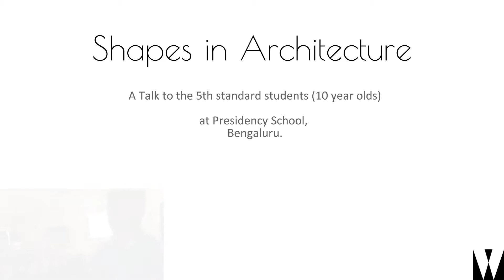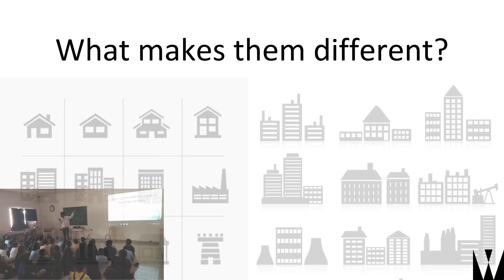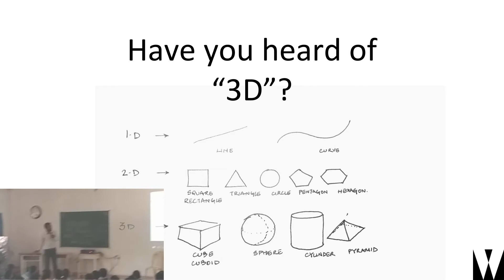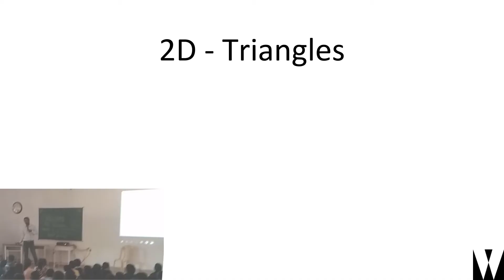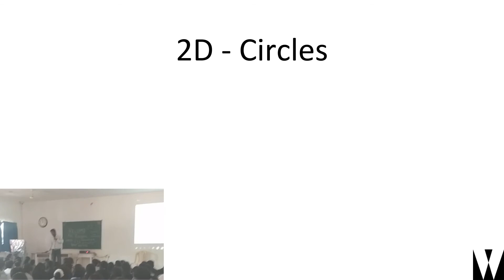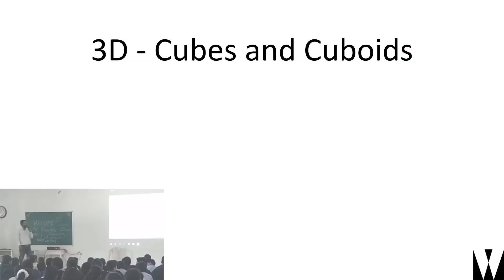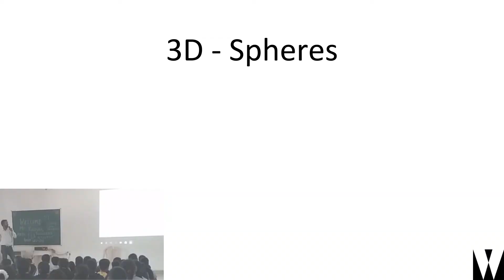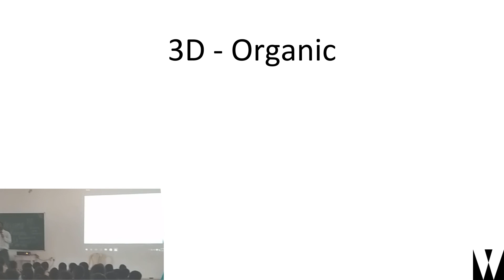Shapes In Architecture, with School Children (Recorded live) - with Architects Workshop India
This is a presentation that was given to a bunch 5th standard students  (around 150 of them) of Presidency School, Bangalore, India. It was meant to be an addition to their Maths class, geometry in particular.
It was recorded on a phone, so please forgive the audio quality. We hope you enjoy it, and please share it with young students, if you deem it worthy of their time!

(Also please forgive the call I got in between.)